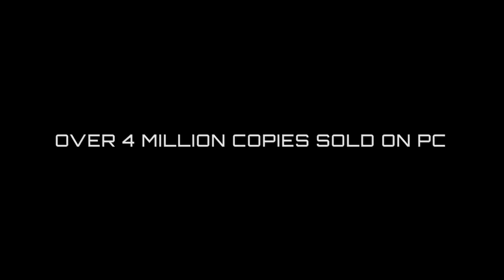SPACE ENGINEERS Trailer (2020) Xbox One / PC